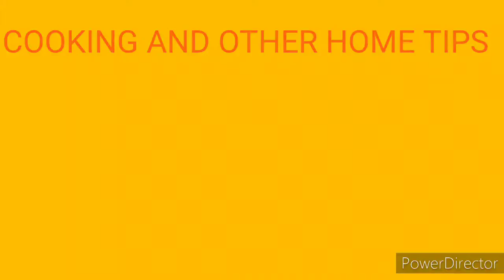ऐसी किचन की सीक्रेट डिश जिसे बनाओगे बार-बार बनाओगे क्योंकि खाने में लाजवाब स्वाद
Hello Friends, Iss Video Me Maine Aapko Bacchi Hui Roti Aur Khatee Dahi See Ek Recipe Share Ki Hai. Bahut Delicious Hai. Isme Maine Subah (MORNING) Ki Roti Ussi Din Sham (EVENING) ko Use Ki Hai .

बची हुई रोटी और खट्टी दही से बनाये एक दम टेस्टी डिश जीसे खाकर आप बोलेगे वाह !! ||CAOHT